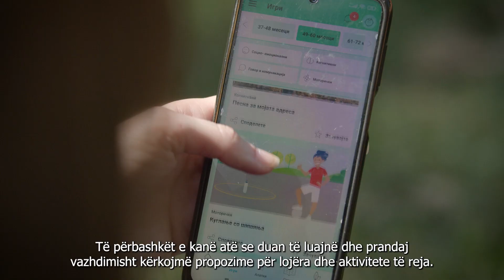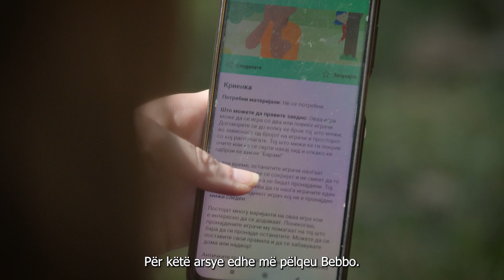Bebbo - Aplikacioni i vetëm celular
Aplikacioni i ri i UNICEF-it është krijuar që të jetë një përkrahje e vazhdueshme për prindërit. Siguron informacione të bazuara mbi dëshmi, por edhe vegla të dobishme interaktive, të cilat ndihmojnë në mirëmbajtjen dhe stimulimin e zhvillimit të drejtë te fëmijët.

Aplikacioni i vetëm celular i cili do t'i japë një fillim të shkëlqyer fëmijës suaj - për tërë jetën

Dëshironi të dini më shumë për punën tonë? Vizitoni faqen tonë të internetit ➡️